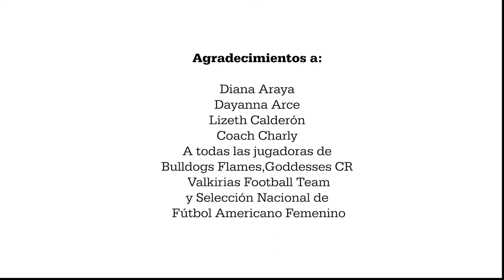Down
Reportaje

Créditos:
Maripaz Mejía
Grettel Monge